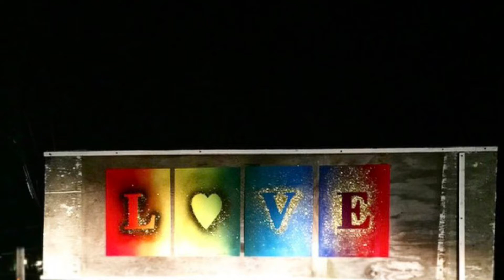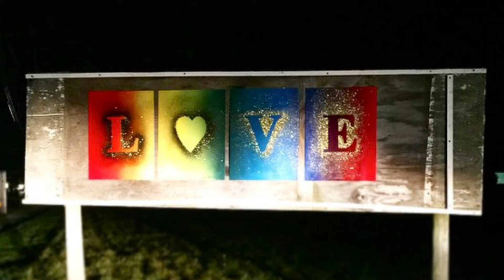Le Mémorial de Ste. Hélène, Tome 6, 273-275.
Public opinion can’t be faked.

L’opinion publique ne peut pas être truquée.